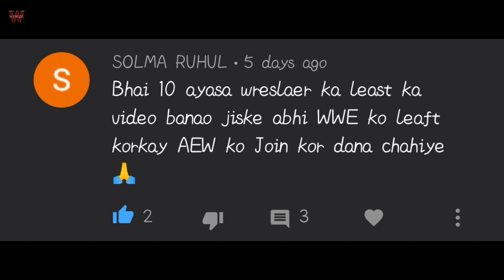TOP 5 Superstars Who Should Leave WWE In 2021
Thanks :)